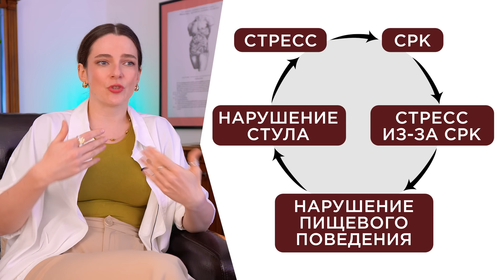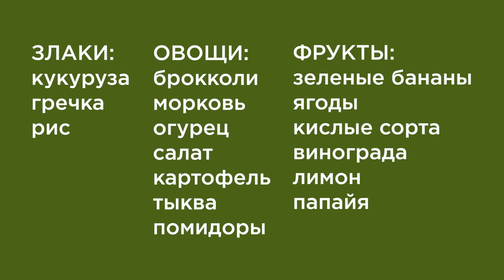СИНДРОМ РАЗДРАЖЕННОГО КИШЕЧНИКА || Диета, причины, симптомы, рекомендации при СРК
🆘 Купить онлайн курс “КАК ИЗБАВИТЬСЯ ОТ ИЗЖОГИ” себе или своим близким в подарок

СБЕРБАНК 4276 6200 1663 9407

При синдроме раздраженного кишечника у человека возникают периодически запоры, поносы, боль в животе, особенно перед опорожнением кишечника, чувство, что до туалета не добежите, вздутие и метеоризм. Даже если эти симптомы проявляются нечасто, например, несколько раз в месяц, но периодически дают о себе знать минимум уже полгода-год, может быть несколько лет, это может быть синдром раздраженного кишечника.

Он бывает у взрослых, у детей, пожилых, у мужчин и женщин, правда, у мужчин он чаще проявляется с поносом, а у женщин с запором. Жизнь становится несладкой, когда всю вашу деятельность и планы нарушает непредсказуемость кишечника.

СРК страдают 15 % населения, но может быть и больше, ведь не все идут к врачу из-за диареи пару тройку раз в месяц или периодических запоров.
Предполагается, что СРК это не одна болезнь, а несколько разных со схожими симптомами, потому это и называется синдром а не болезнь. Возможно, через лет 10 этот диагноз вообще окажется устаревшим. Проблема в том, что конкретной причины, которая вызывает этот синдром найти пока не удалось.
Какие факторы могут спровоцировать СРК? Причины синдрома раздраженного кишечника? Какой должна быть диета при синдроме раздраженного кишечника? Обо всем этом - в новом видео!